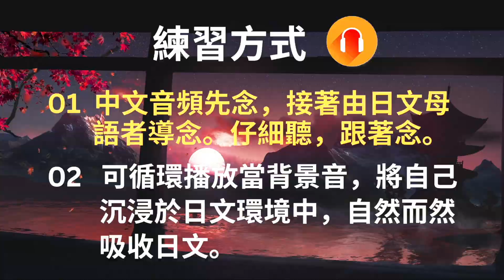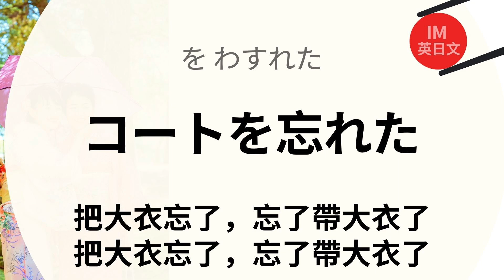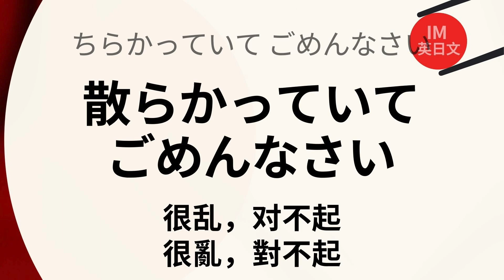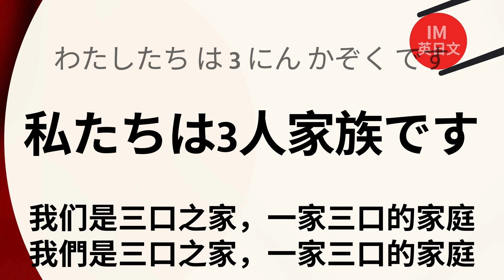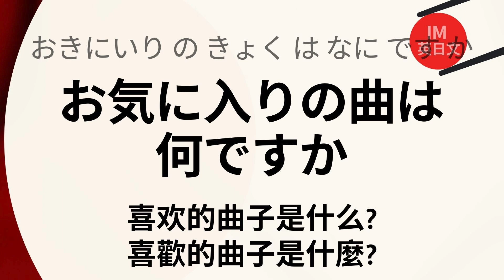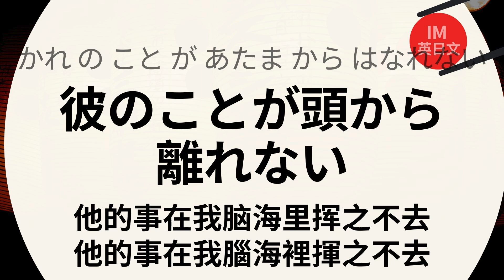(3)初識日本語：開口與日本人說日文 : 簡單重要日文口語練習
此為系列練習，這是第(3)部影片。本系列收錄到日本旅行時會聽到和您會想說的日文句子，教材內容全面仔細，句句重要，不論考試或旅遊都好用，需要的熟記。...一次學好~一生受用！！